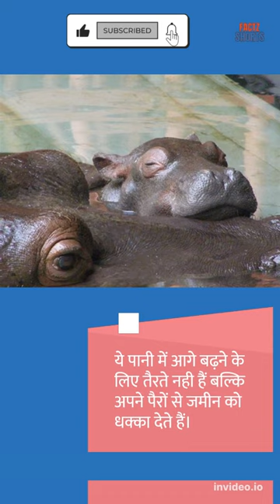दरियाई घोड़े की रोचक जानकारी – Facts of Hippopotamus in Hindi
1. आपको जानकर हैरानी होगी की दरियाई घोड़े को तैरना नही आता। ये विशालकाय शरीर की वजह से पानी में तैर नही पाते लेकिन ये अपना ज्यादातर समय पानी में ही गुजारते हैं। इन्हें पानी में रहना बहुत पसंद है यही वजह है की इन्हें दरियाई घोडा (river horse) कहा जाता है।

2. ये पानी में आगे बढ़ने के लिए तैरते नही हैं बल्कि अपने पैरों से जमीन को धक्का देते हैं। ये पानी के अंदर काफी देर तक बिना साँस लिए रह सकते हैं।

3. शरीर की विशेष बनावट की वजह से दरियाई घोड़े (हिप्पो) के लिए जलीय जीवन बहुत ही अनुकूल है। इनके नाक-कान, आँख शरीर के सबसे उपरी हिस्से होते हैं इसलिए ये पानी में आधा डूबकर भी देख सुन सकते हैं।

4. दरियाई घोड़े (Hippopotamus) अपने दिन का अधिकांश समय पानी में ही बिताते हैं इससे उनको अपने शरीर को ठंडा रखने और धुप से बचने में मदद मिलती है।

5. अगर ये पानी से बाहर निकलते हैं और धुप के सम्पर्क में आते हैं तो ये अपनी त्वचा को ठंडा रखने के लिए एक लाल रंग के विशेष तरल का स्त्राव करते हैं। इस लाल रंग के पसीने को अंग्रेजी में ‘blood-sweat’ कहा जाता है।

6. हिप्पो पूरी तरह से शाकाहारी जानवर है इसे घास खाना पसंद है। ये शाम के समय में पानी से बाहर निकलकर कई घंटो तक चारा खाते रहते हैं। ये एक ही रात में 60 किलो से भी ज्यादा चारा खा सकते हैं।

7. एक दरियाई घोड़े (hippo) का वजन 1500 से 3200 किलोग्राम तक हो सकता है। हिप्पो हांथी और गैंडे के बाद धरती में रहने वाले तीसरे सबसे बड़े जानवर हैं।

8. हिप्पो अपने क्षेत्र को चिह्नित करने के लिए जगह-जगह घूमकर अपना मल-मूत्र फैलाते हैं।

9. हिप्पोपोटामस दिखने में भले ही प्यारे लगते हों लेकिन ये बहुत ही खतरनाक होते हैं। ये अपने इलाके में आने वाले किसी भी जीव पर हमला कर देते हैं। इनके दांत बड़े खतरनाक होते हैं और लगातार बढ़ते रहते हैं इनके दो सबसे नुकीले दांत की लम्बाई 50 सेंटीमीटर तक भी हो सकती है।

10. यह जानवर बहुत ही आक्रामक होता है। यदि आप हिप्पो को जम्हाई लेते हुए देखते हैं या उसके हसने की आवाज सुनते हैं तो समझ जाइए यह खतरे की घंटी है और कभी भी हमला हो सकता है।

About Hippopotamus in Hindi
11. दरियाई घोड़े का जीवनकाल जंगलों में लगभग 40 वर्ष का होता है। जबकि इन्हें विशेष देख-रेख में पाला जाय तो 50 वर्षों तक भी जीवित रह सकते हैं।

12. ये शानदार स्तनधारी जीव कभी पूरे उप-सहारा अफ्रीका में पाए जाते थे। अफसोस की बात है कि निवास स्थान के नुकसान और बड़ी संख्या में शिकार के कारण दरियाई घोड़े की आबादी में गिरावट आई है। आज ये पूर्वी अफ्रीकी देशों के संरक्षित क्षेत्रों तक ही सीमित रह गई है।

13. वैसे तो भारी भरकम शरीर की वजह से इनपर कोई अन्य जीव हमला नही करता है और इन्हें किसी भी शिकारी जानवर से ज्यादा खतरा नही होता। लेकिन इनकी घटती हुई आबादी का मुख्य कारण इंसानों द्वारा किया जाने वाला शिकार है।

14. दरियाई घोड़े को अफ्रीका का सबसे खतरनाक जानवर माना जाता है। हालाँकि की ये मांस नही खाते हैं लेकिन फिर भी ये किसी को भी मार सकते हैं।

15. दरियाई घोड़े का वजन 4 टन से भी अधिक हो सकता है।

16. ये जानवर हमेशा झुण्ड में रहना पसंद करते हैं इनके झुण्ड में 30 से 40 दरियाई घोड़े एक साथ हो सकते हैं जो की पानी या कीचड़ में डुबकी लगाते देखे जा सकते हैं।

17. हिप्पो का शरीर बहुत भारी होता है और पैर छोटे होते हैं लेकिन फिर भी ये 48 किलोमीटर प्रति घंटे की रफ़्तार से दौड़ सकते हैं।

18. दरियाई घोड़े (Hippopotamus) के शरीर की चर्बी बहुत मोटी होती है जिसकी मोटाई 6 सेंटीमीटर यानी 2 इंच तक हो सकती है।

19. कहा जाता है की इनके शरीर के उपर के हिस्से की चमड़ी इतनी मोटी होती है की यह बुलेटप्रूफ की तरह होता है। इसलिए शिकारी इनके निचले हिस्से पर गोली चलाते हैं।

20. आपको जानकर बड़ी हैरानी होगी की दरियाई घोड़े और व्हेल मछली का आपस में बहुत ही करीबी रिश्ता है। इसके अलावा वैज्ञानिकों के अनुसार सूअर से इनका दूर का रिश्ता है।

1. You will be surprised to know that hippopotamus does not know how to swim. They cannot swim in water because of their giant body, but they spend most of their time in water. They like to live in water, that is why they are called river horse.

2. They do not swim to move forward in the water but push the ground with their feet. They can stay under water for a long time without breathing.

3. Due to the special structure of the body, the aquatic life is very favorable for the hippopotamus. Their nose-ears, eyes are the uppermost parts of the body, so they can see and hear even after half submerging in water.

4. Hippopotamus spend most of their day in the water, this helps them to keep their body cool and avoid the sun.

5. If they come out of the water and come in contact with the sun, they secrete a special liquid of red color to keep their skin cool. This red colored sweat is called 'blood-sweat' in English.

6. Hippo is a completely vegetarian animal, it likes to eat grass. They come out of the water in the evening and feed for several hours. They can eat more than 60 kg of fodder in a single night.

hippopotamus,facts about hippopotamus,hippopotamus facts,amazing facts,hippo facts,facts,all about hippopotamus,